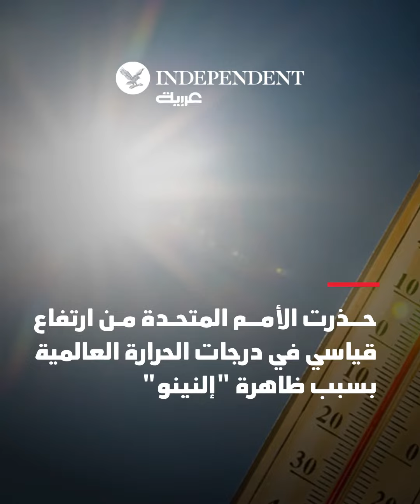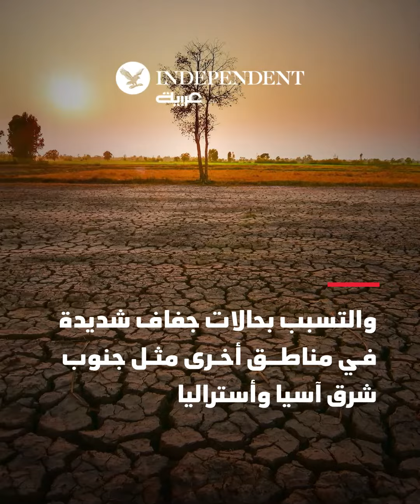ماذا نعرف عن ظاهرة "النينو" التي تلوح في الأفق؟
كارثة مناخية خسائرها تصل إلى 3 تريليونات دولار... ماذا نعرف عن ظاهرة "النينو" التي تلوح في الأفق؟